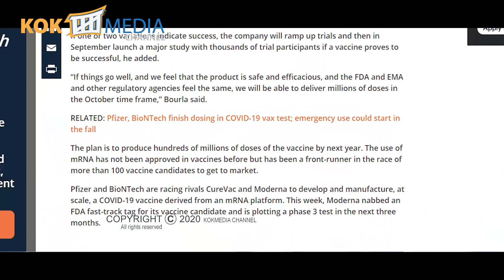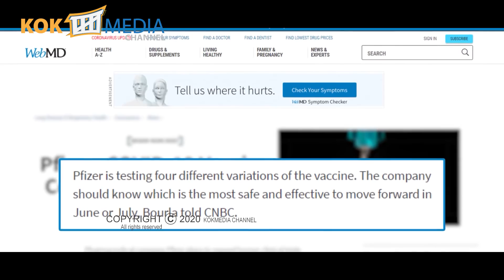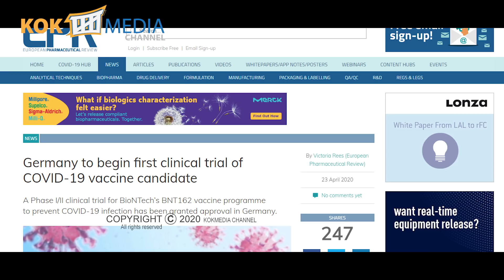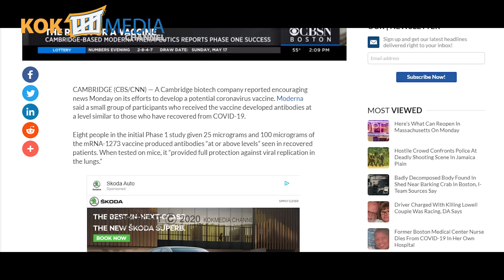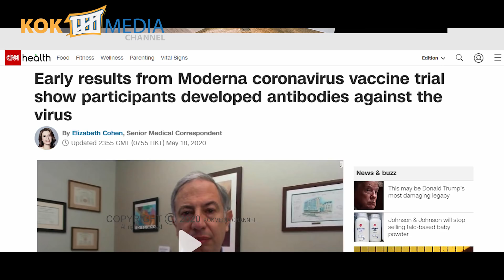COVID-19---Hidakki lamjel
Nations around the world have closed their borders and ordered a strict lockdown in order to avoid further pressure on the already overwhelmed medical care system. With more than 4.3 million cases globally and close to 2,92,899 deaths, novel coronavirus continues to wreak havoc across the globe.

At the same time, scientists and researchers across the globe are racing against the time to develop a vaccine for the novel coronavirus. As of now, almost 100 research groups are working round the clock to develop a potential vaccine for COVID-19.